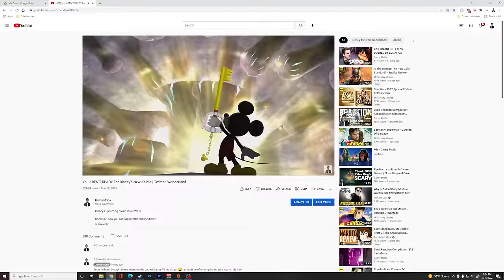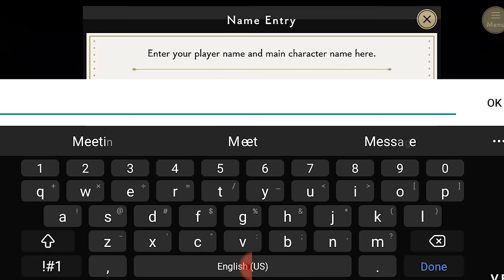I Played Disney's DATING SIM | Twisted Wonderland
Come to Night Raven College to live out your wildest Tumblr fantasies!

If you guys liked this video please check out some of the other videos I've been uploading to the channel!